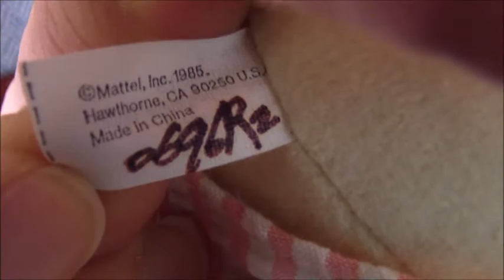Adult Doll Collector My Child Doll 1985 Mattel👧🏻